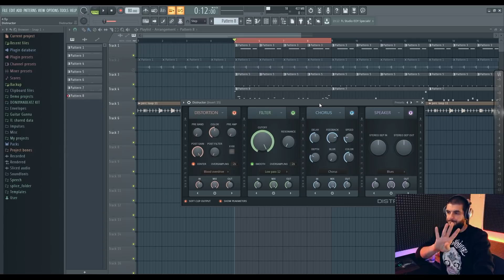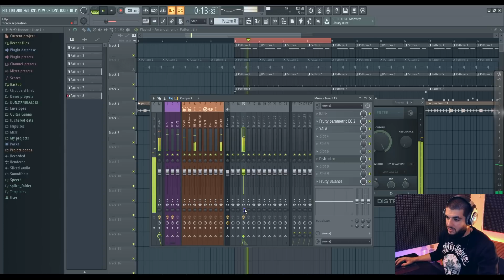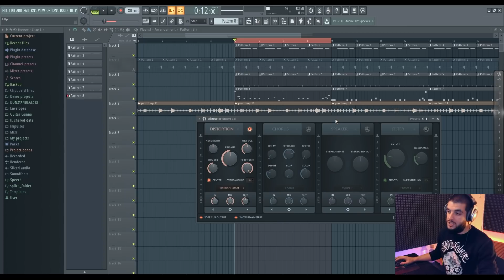Секрет профессиональной обработки 808 баса | Обзор на Destructor от FL Studio 20.6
Раскрываю секрет профессиональной обработки 808 баса и делаю обзор нового офигенного плагина Destructor от FL Studio 20.6. Любишь жирный, мощный, перегруженный рычащий дисторшн 808 бас, но не знаешь, как добиться этого звучания? Смотри  видос ;)

Работал с: Рем Дигга, Re-pac, Жак Энтони, Obe 1 Kanobe, Ar.Ze$, Go Killa, Млечный, Хэллоуин, МЦ Похоронил, Диктатор UAV, Lottery Billz, AvadaKedavra, Корифей, 808 Mafia

Поделитесь этим видео "Секрет профессиональной обработки 808 баса Обзор на Destructor от FL Studio 20.6" с друзьями